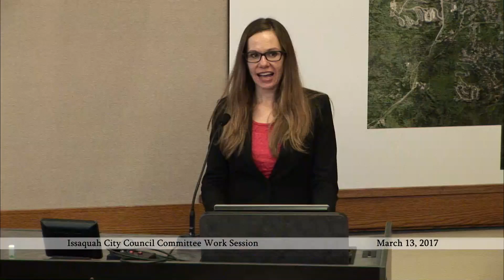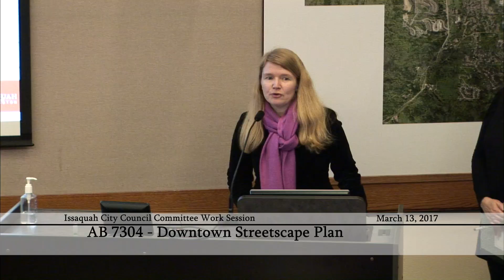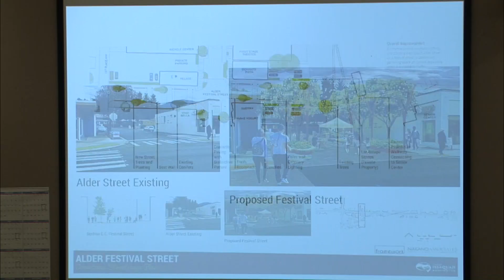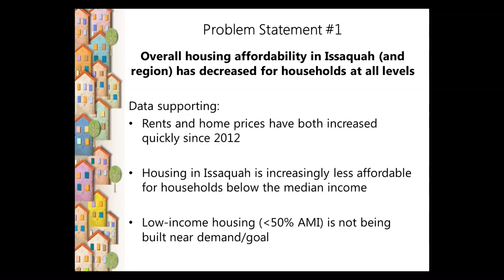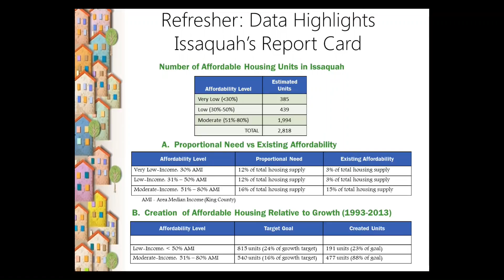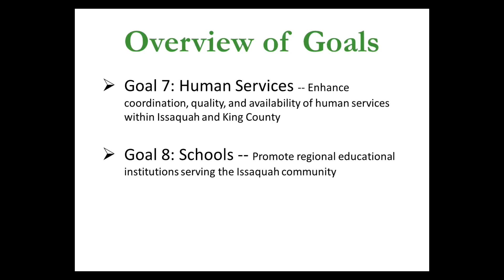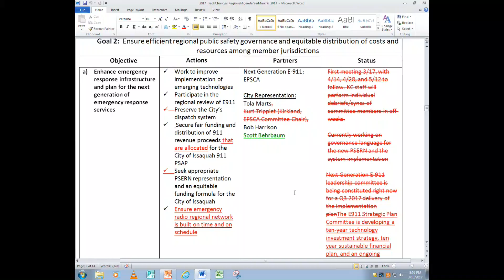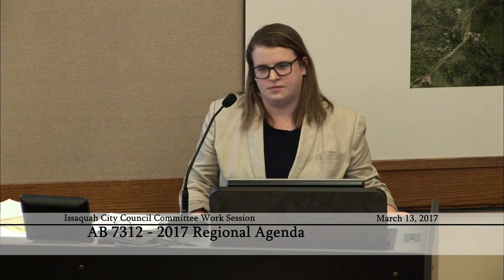Issaquah City Council Committee Work Session - March 13, 2017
0:00:30 - AB 7304 - Downtown Streetscape Plan
0:59:00 - ID 0098 - Affordable Housing, Housing Strategy (Re: Development Moratorium)
1:39:00 - AB 7306 - Capital Budget Policy
1:53:30 - AB 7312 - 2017 Regional Agenda